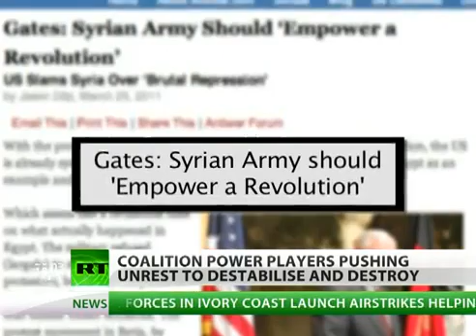Western powers destabilizing Middle East (RT)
As the fight for control over the oil-rich Libyan coastline continues, the U.S. is stepping back from its leading role in the operation. Washington will still oversee the logistics of the mission, but has encouraged other NATO countries to increase their military contribution. RT's Gayane Chichakyan looks at how Libya could be just the start of wider U.S. goals in the region.